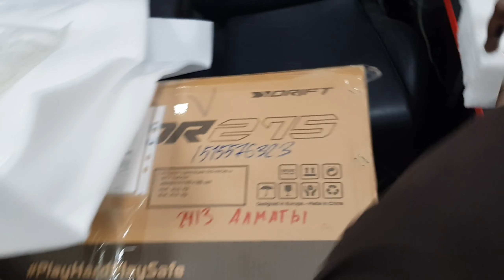Кресло EVOLUTION NOMAD - 2024 Grey в Ставрополь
Распаковка для  Александра город Ставрополь